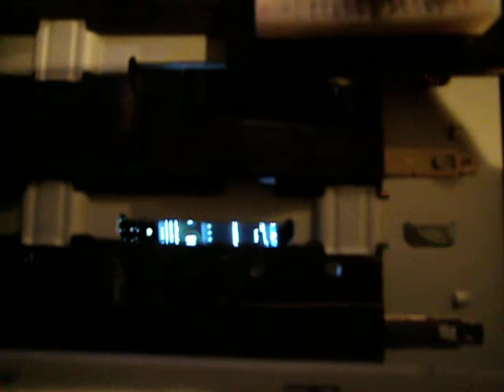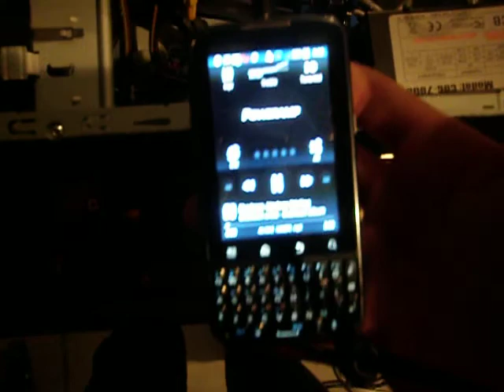Audio Modulation test 0.5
Got the SSTC up and running, doing some tests and tuning it now.